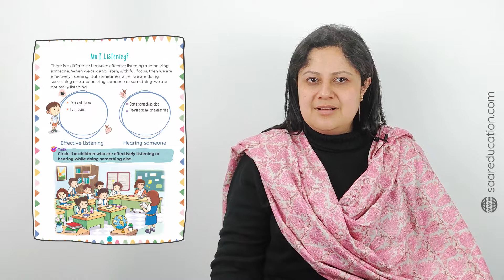Am I listening? Grade1 Chap 6 3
Active listening is a good way to improve your communication.
You can do this by repeating back what was said or  summing up. Listening starts when we make eye contact and stop other things that we are doing. Listening as a 5-year-old is whole body listening, with hands together, feet on the ground, no fidgets, and hearing a conversation.